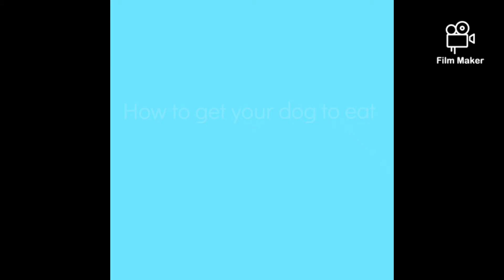How to get your dog to eat